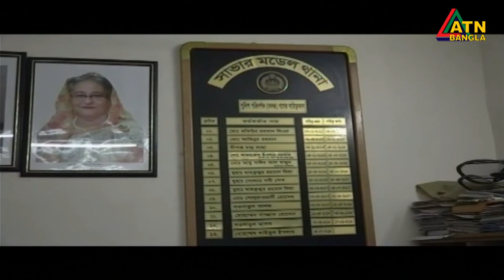সাভারে চাঁদাবাজির অভিযোগে বিরুলিয়া ইউনিয়ন পরিষদের চেয়ারম্যান সাইদুর রহমান সুজনকে আটক করেছে পুলিশ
সাভারে চাঁদাবাজির অভিযোগে বিরুলিয়া ইউনিয়ন পরিষদের চেয়ারম্যান সাইদুর রহমান সুজনকে আটক করেছে পুলিশ। মঙ্গলবার রাতে তাঁকে আটক করা হয়। পুলিশ জানায়, বিরুলিয়ায় আশরাফুল ইসলাম নামের এক ব্যক্তি বাড়ি নির্মাণ করছেন। তাঁর কাছে বাড়ি নির্মাণের চাঁদা হিসেবে পাঁচ লাখ টাকা দাবি করেন ইউপি চেয়ারম্যান সুজন। ঝামেলা এড়াতে আশরাফুল এক লাখ টাকা দেন। তবে দাবি করা বাকি চার লাখ টাকার জন্য চাপ দিতে থাকেন সুজন। পরে ভুক্তভোগী ব্যক্তি সাভার মডেল থানায় চাঁদাবাজির অভিযোগ করলে পুলিশ তাঁকে আটক করে।